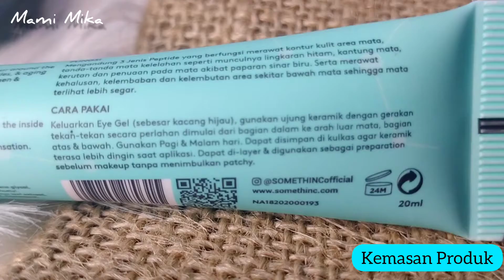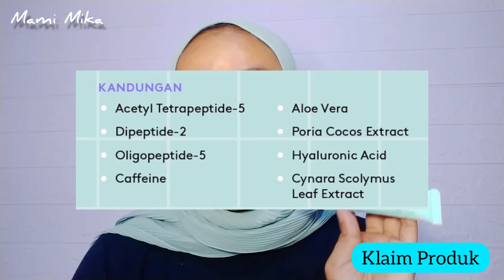Review SOMETHINC Game Changer Tripeptide Eye Concentrate Gel || Wajib pake dari sekarang!!